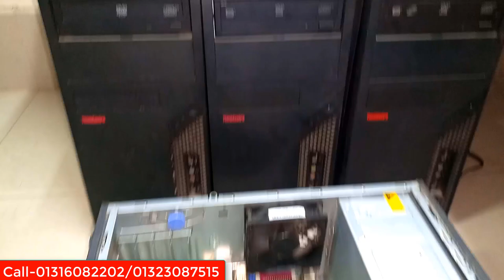Brand Pc Offer in bd 2023 || Brand Pc Offer Update Price in Bangladesh 2023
hp/dell/lenovo/acar---4500tk
41 motherboard
cor2dou prossor
4gb ram
320gb hdd
DVD

hp/dell/lenovo/acar---10000tk
61 motherboard
i5 2nd gen prossor
4gb ram
500gb hdd
DVD

hp/dell/lenovo/acar---11000tk
61 motherboard
i5 3rd gen prossor
4gb ram
500gb hdd
DVD

hp/dell/lenovo/acar---19500tk
110 motherboard
i5 6th gen prossor
4gb ram
500gb hdd
DVD

২০০/= Advence করে,
 Order conform করুন।
০১৩২৩০৮৭৫১৫ বিকাশ/imo/WhatsApp
০১৩১৬০৮২২০২ বিকাশ/imo/WhatsApp
অথবা কল করে দোকানে আসুন।

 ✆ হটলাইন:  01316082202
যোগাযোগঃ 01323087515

# Tags.

Tags.